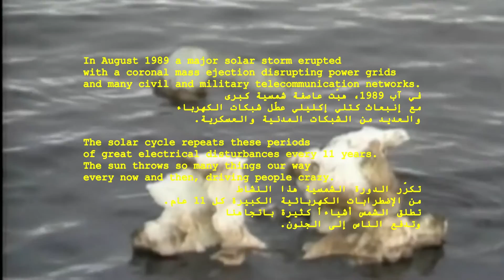SUN RAVE Clip | TIFF 2019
Speculating on the impact of a 1989 solar storm, Roy Samaha's film mimics the unpredictable release of energy flares, layering personal histories with major geopolitical events as it shifts from his family's Beirut home to Bucharest, Berlin, and further afield.